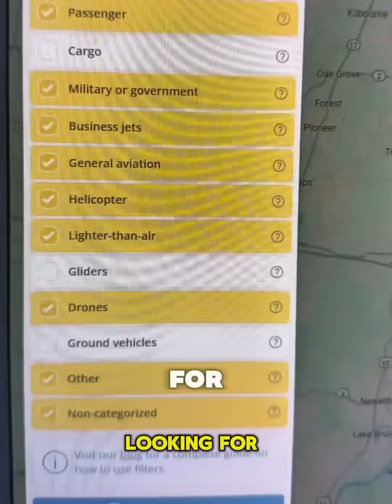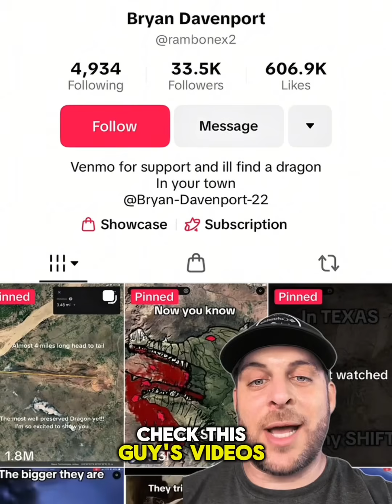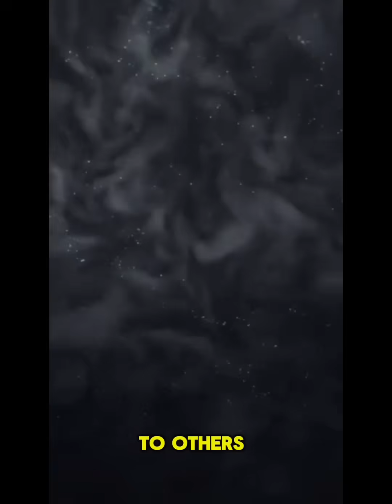Young Inventor Makes Gas From Plastic Waste! Will he live to see it thought? Volcanoes were What!?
Young Atlanta inventor at just 21 years old invented a way to turn plastic into fuel! This could change humanity forever, but are they going to try and stop him? Will he live to see it through!? TikToker Brian Davenport makes content that some would call crazy but is he? He may have actually discovered where volcanoes stem from and what their magma is actually made up of! This and more! Enjoy!